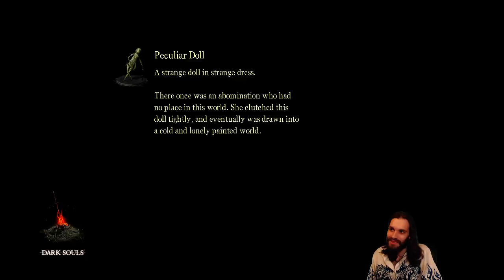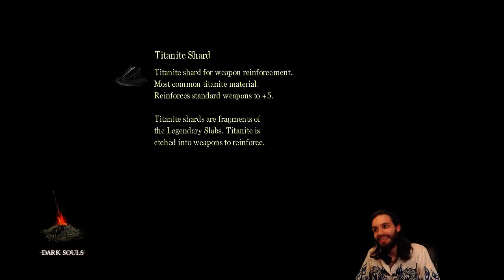Dark Souls Episode 9 - Parish Continued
First time playing Dark Souls. This is from Day 2.